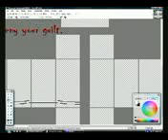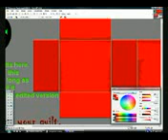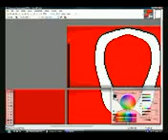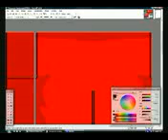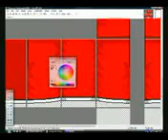FREE Making a Red Jacket ONLINE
Jadi trendy dengan baju cantik|terkini|keren|sexy ala korea dari toko|butik baju|fashion|pakaian online melayani indonesia|surabaya|jakarta|bandung|banjarmasin pengiriman gratis.